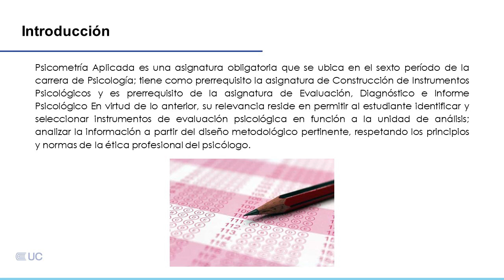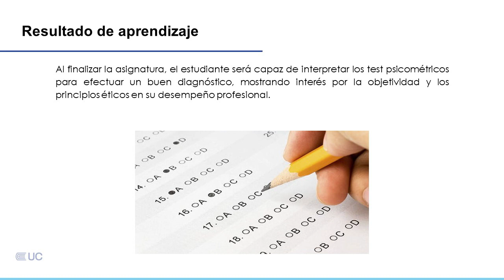Presentación de la asignatura: Psicometría Aplicada